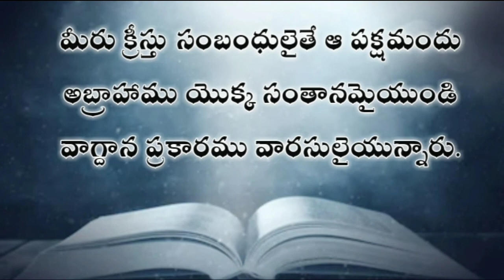telugu audio bible : గలతీయులకు వ్రాసిన పత్రిక ( మూడవ అధ్యాయము ) galatians telugu bible audio